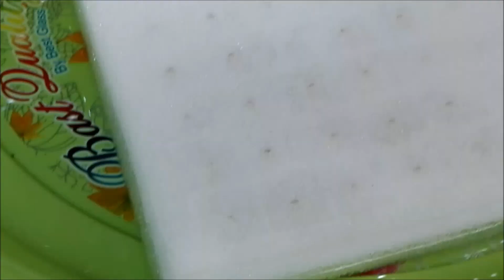วิธีเพาะเมล็ดผักไฮโดรโปนิกส์ (Hydroponic seedling) Farm Station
วิธีเพาะเมล็ดผักไฮโดรโปนิกส์
การปลูกผักแบบไฮโดรโปนิกส์เป็นการปลูกผักที่กำลังได้รับความนิยม การปลูกผักวิธีนี้เป็นการปลูกผักในสารละลายธาตุอาหารโดยตรงทำให้ผักโตเร็ว ผักที่นิยมปลูกด้วยระบบไฮโดรโปนิกส์คือ ผักสลัด เช่น กรีนโอ๊ค เรดโอ๊ค ขั้นตอนแรกที่สำคัญในการปลูกผักไฮโดรโปนิกส์ก็คือ การเพาะเมล็ด ซึ่งต้องใช้อุปกรณ์ประกอบด้วยเมล็ดพันธุ์ดี มีลักษณะที่ตลาดต้องการ ซึ่งการปลูกผักสลัดนิยมใช้เมล็ดเคลือบ ซึ่งสะดวกในการเพาะ ต่อมาก็คือ ฟองน้ำซึ่งเป็นฟองน้ำสำหรับเพาะเมล็ดโดยเฉพาะไม่มีการผสมสารเคมี ซึ่งตัดแบ่งเป็นชิ้นและเจาะรูมาแล้ว นอกจากนั้นยังมีถาดใส่ฟองน้ำ การเพาะเมล็ดทำโดยการหยอดเมล็ดใส่ฟองน้ำที่เจาะรูเอาไว้หลุมละเมล็ด เทคนิคสำคัญในขั้นตอนนี้ก็คือ อย่าฝังเมล็ดลึกเกินไป เพราะจะทำให้การงอกไม่ดีหรือต้นกล้างอ เมื่อหยอดเมล็ดเสร็จแล้ววางฟองน้ำลงไปถาดแล้วเติมน้ำ แต่อย่าให้ท่วมฟองน้ำเพราะเมล็ดจะเน่า ประมาณ 1 อาทิตย์เมล็ดจะเริ่มงอก เมื่อต้นกล้าอายุ 3 สัปดาห์จึงย้ายลงแปลงปลูก